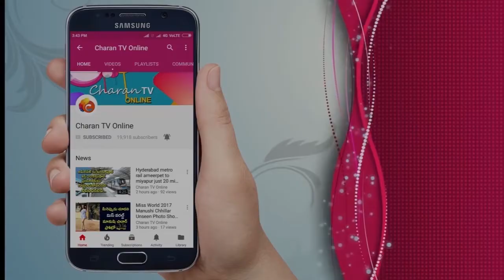ఇతను మాటలు వింటే జనసైనికులు ఖుష్ - Pawan kalyan - Charan tv Online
ఇతను మాటలు వింటే జనసైనికులు ఖుష్